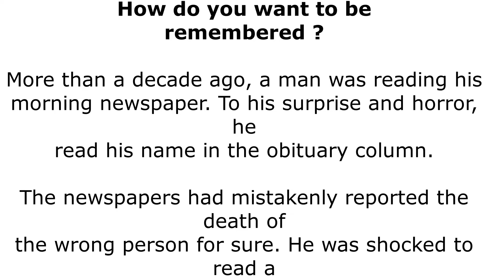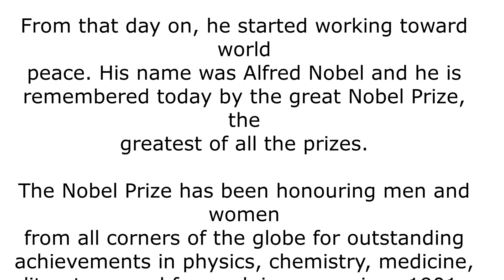Learn English Through Story 📚 level 0 📚 How do you want to be remembered ?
Learn English Through Story | English Stories | Audio Story | Story in English | How to Learn English

QWO English Story

𝑻𝒉𝒂𝒏𝒌𝒔 ♥️

english stories
study english
learn english through short story level 4
4k story in english
story
storytelling
stories
audio books
audio book
story listening
learn english
learn english through story
english story
learning english
study english
english conversation
english vocabulary
learn english through stories
speaking english
english listening practice
learn english through story for beginners
WooEnglish
woo english
english stories